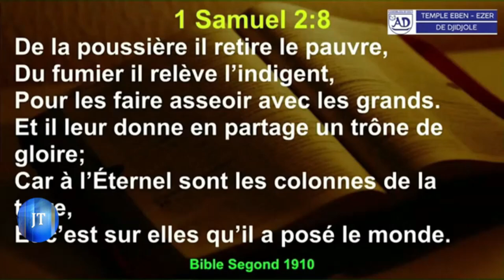JOURNAL DU 09 08 2024